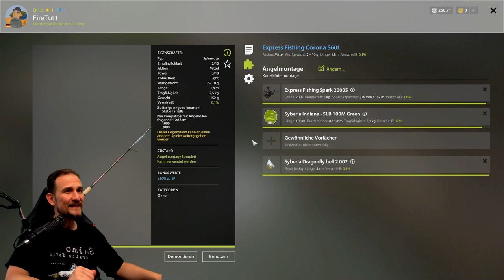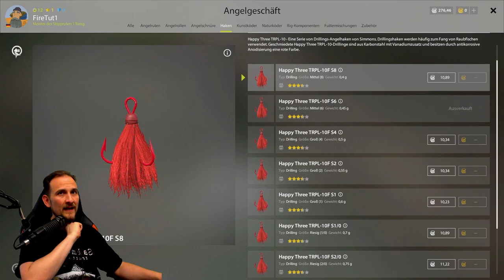Russian Fishing 4 - 2022/23 Tutorial - #10 Lev. 12 Spinning, Belaja, Anfängerguide, Startertutorial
Hier findest Du regelmäßig neue Tips und Tricks zu Deinem Lieblings Game. Zu Russian Fishing 4 oder gerne auch nur RF4 genannt findest Du auf diesem Kanal viele Tutorials. Wie startet man in RF4? Lev. 12 Spinning, Belaja Anfänger Guide für Grundangeln in Russian Fishing 4 Oder eine Tutorial Serie und Guides zum Spinning in Russian Fishing 4. Zu vielen weiteren Simulations Games gib es immer mal kleine Video Serien die ich auch Live auf Twicht spiele. Hier findest Du ausführliche Erklärungen. Aber auch Fails und Wins aus dem Stream! Petri zusammen

▬▬ Meine Games ▬▬▬▬▬▬▬▬▬▬▬▬▬▬▬▬▬▬▬▬▬

▬▬ Mein Equipment ▬▬▬▬▬▬▬▬▬▬▬▬▬▬▬▬▬▬▬▬